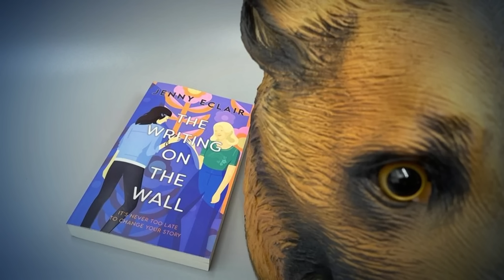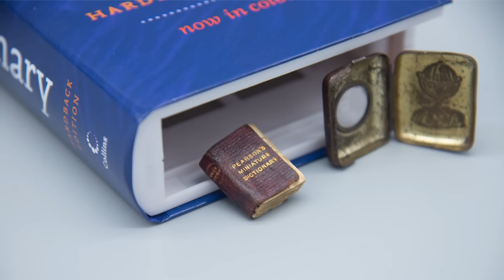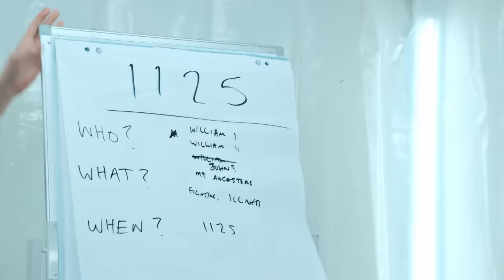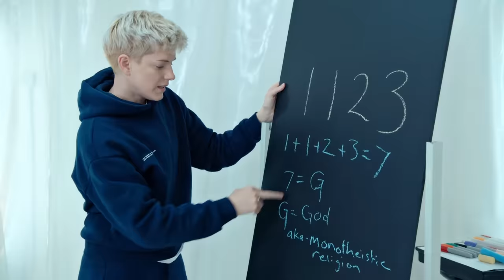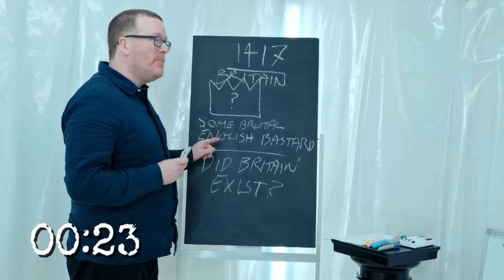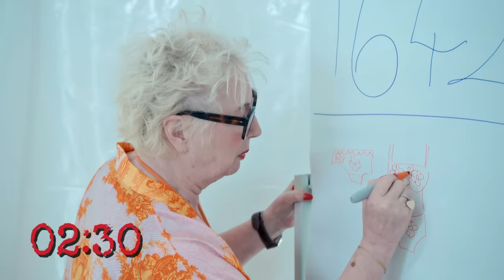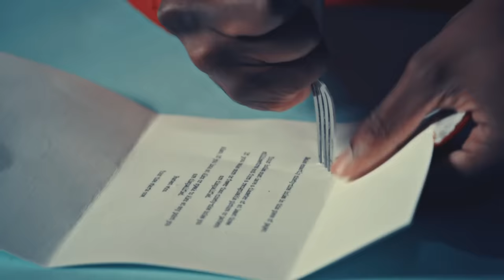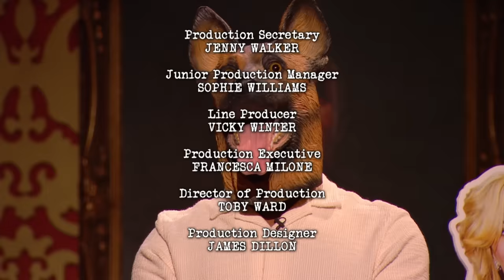Series 15, Episode 9 - A Show About Pedantry | Full Episode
It's nearly the end of the series, and the pressure is so intense that Mae Martin immediately forgets the only rule to a task. Greg Davies demands to be educated about history - but the five comics only seem to know about the year 1066. And there's paint, stomping, poor time keeping and some impressively sneaky prizes in this sort-of semi-final.